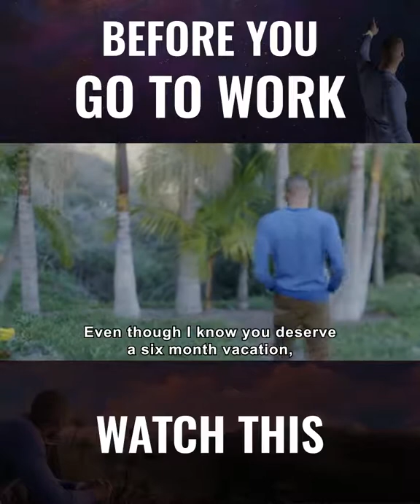Before going to work watch this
Don't Get So Busy Making A Living, that you FORGET to Make a Life.